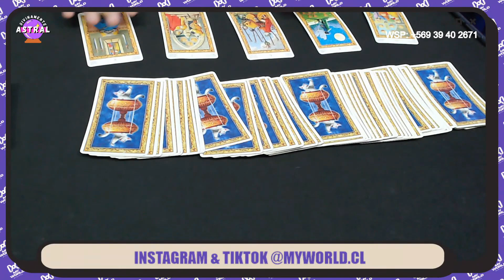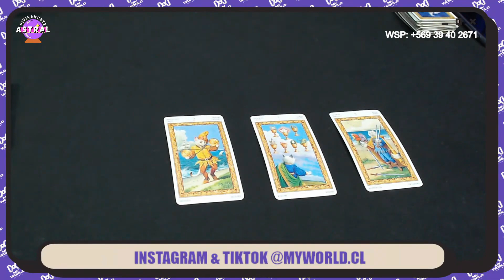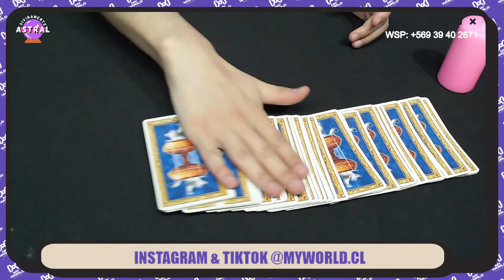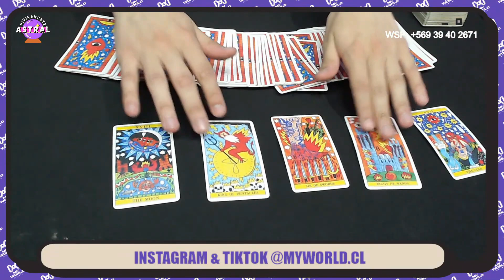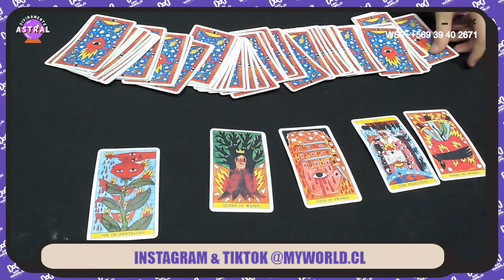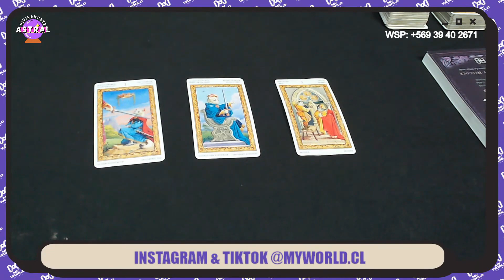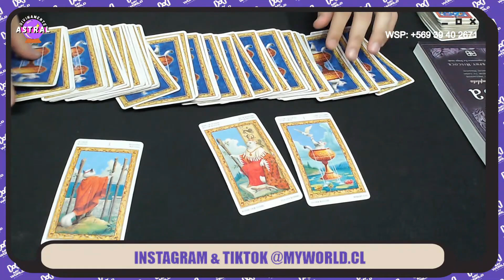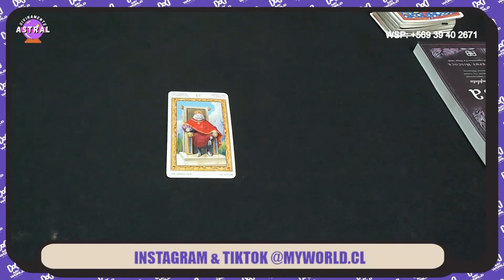COMO PROTEGERNOS DE LOS MALES - DIVINAMENTE ASTRAL Cap 3 Temp1 - MY WORLD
A LAS 20:00 Hrs ⏰

Junto a :
@salvastral e invitados

Instagram.com/MYWORLD.CL
Tiktok.com/MYWORLD.CL